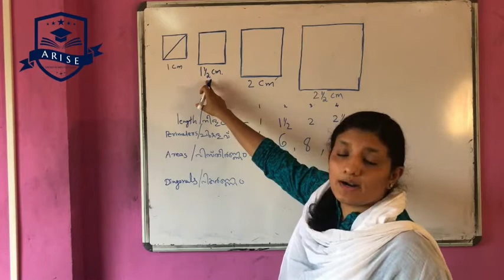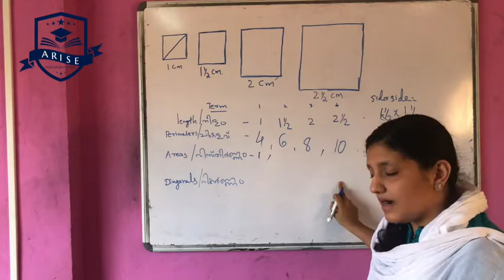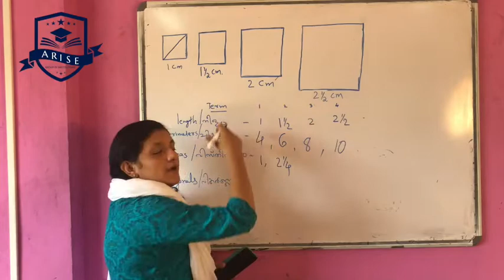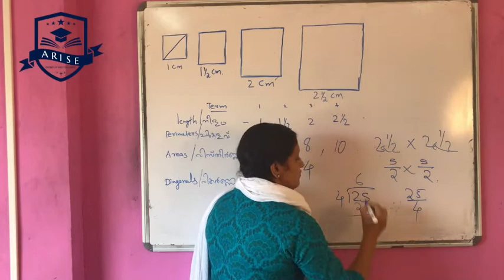SSLC | Mathematics | ഗണിതശാസ്ത്രം | 09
Arithmetic Sequences
Mathematics Part 1
10 standard
Kerala Syllabus